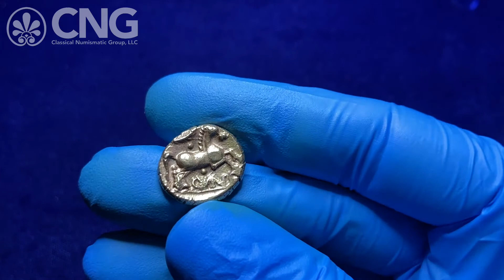CNG 118, Lot 1358